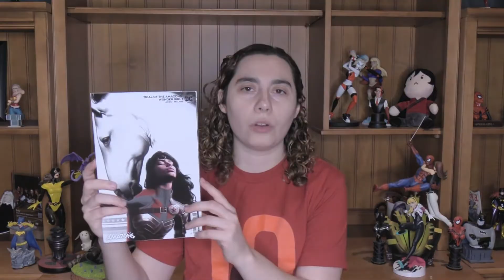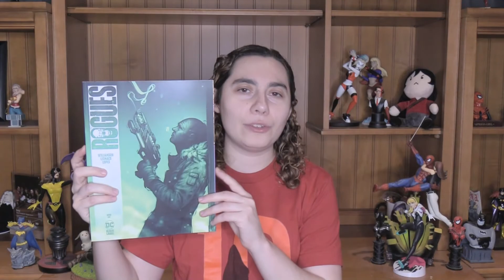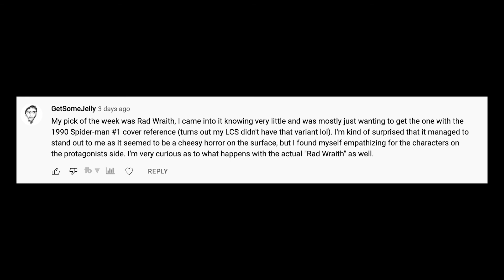Godzilla vs. Mighty Morphin Power Rangers #1, Rogues #1, and More | Best Comic Books of the Week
Robin #12
Rogues #1
Trial of the Amazons: Wonder Girl #1
Saga #57
Ms Marvel Beyond the Limit #4
Godzilla Vs The Mighty Morphin Power Rangers #1
Deathstroke INC #7

Buy My Comic Books Like Father, Like Daughter and They Call Her…The Dancer

Sign Up for My Weekly Mailing List About Writing Comic Books, TV, and Entertainment Journalism